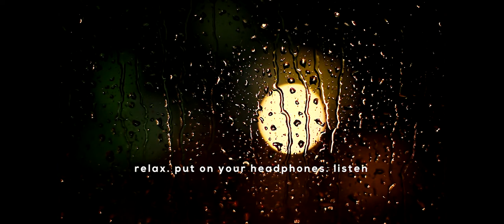WATCH THIS WITH HEADPHONES BEFORE YOU SLEEP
if you're looking a soothing bedtime story (NOT FOR KIDS)... watch this with heaphones before you sleep.  I read excerpts from the book by Alexia Arthurs (HOW TO LOVE A JAMAICAN) - Titled Bad Behaviour

Photo by Tan Danh from Pexels